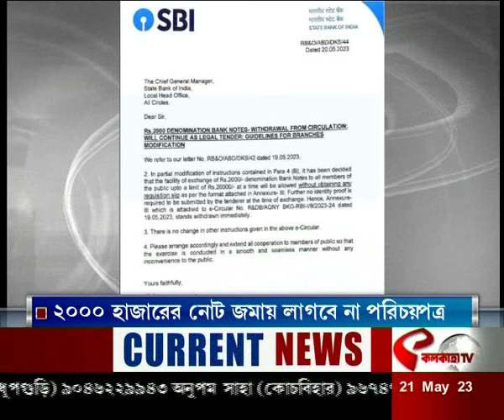State Bank of India | ২০০০ নোট জমায় লাগবে না পরিচয়পত্র, নির্দেশিকা জারি এসবিআই-র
website link for this copy :
@Kolkata Tv